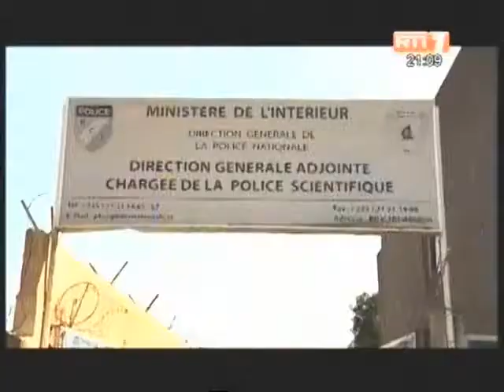Lutte contre le racket le ministre de la sécurité remet les clés du centre d'appel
Lutte contre le racket  le Ministre de la sécurité remet les clés du centre d'appels